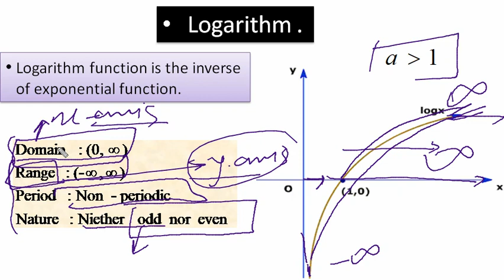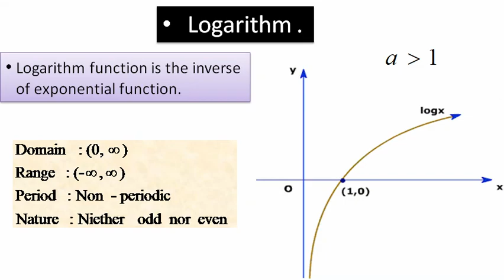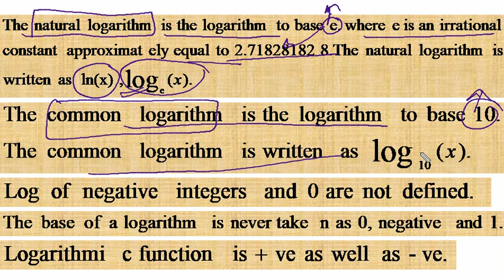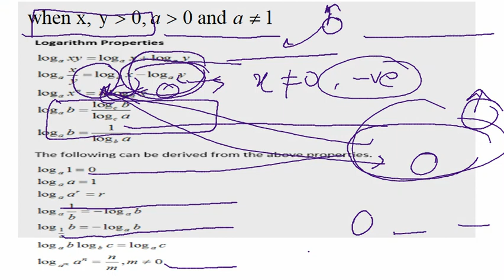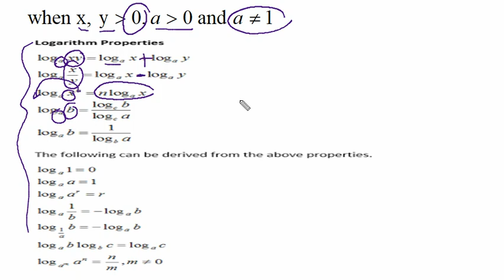PART 1 LOGARITHM FOR FOUNDATION.